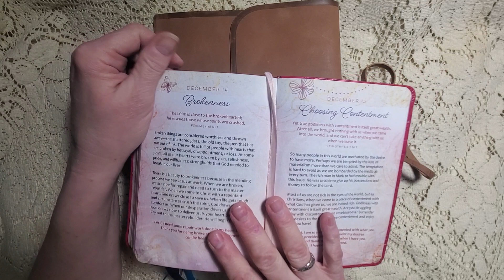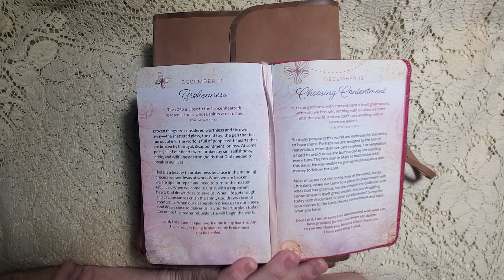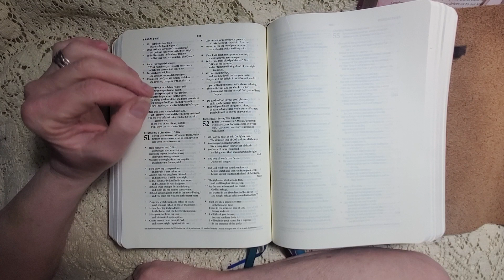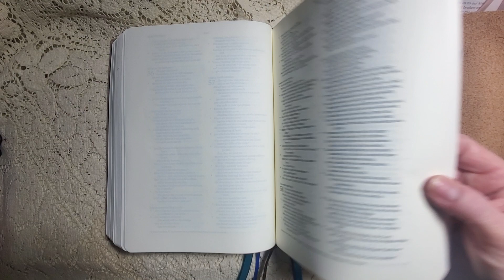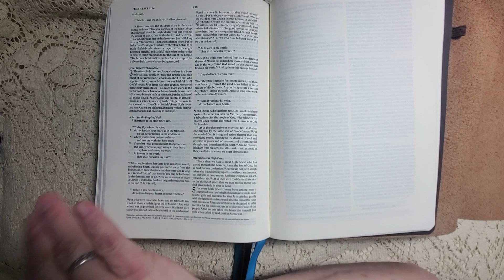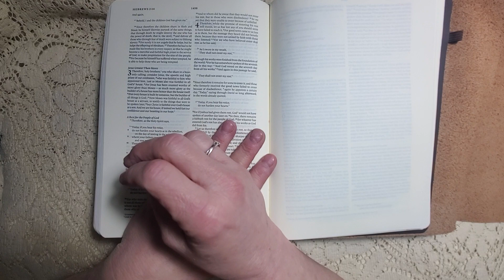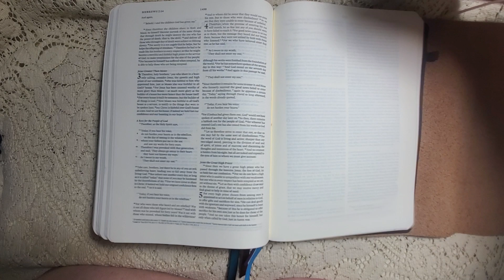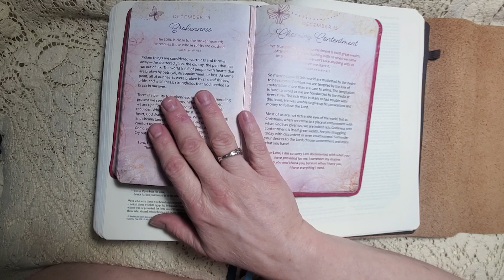Brokenness - Devotion for December 14, 2023